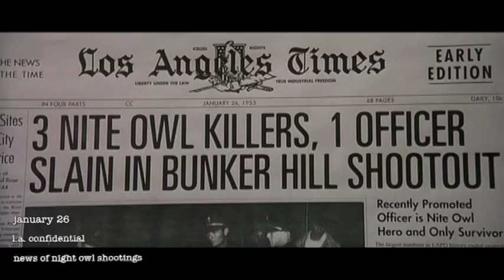JANUARY | a month at the movies, in two and a half minutes | with titles + descriptions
31 days, 31 movies, with a unique 5-second film clip for each day of the month - the third instalment of "A Year At The Movies... in half an hour." This version includes the movie titles AND a description of each day's event; if you'd rather see it first with just the dates (no movie titles, no description of what's going on), you'll find that video